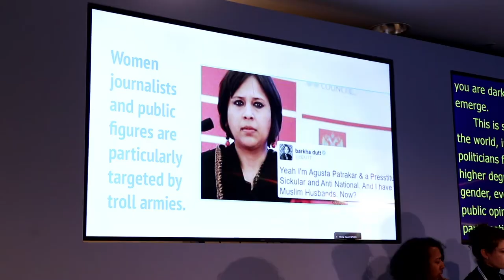An internet detox, IGF 2019 | Kollektiv.e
Activists and journalists, especially women, are often facing mass attacks and are needing to self-censor in a highly gendered world. We spoke with Mariana Valente to find out more.

A little note as to who we are: we are journalism students, and we have created this channel to showcase what we can do and where some of our interests lie. We try to become more professional every day, and we are hoping to use this to branch out even further.